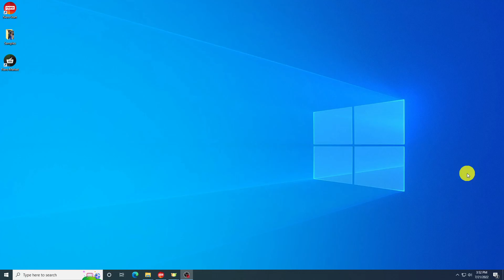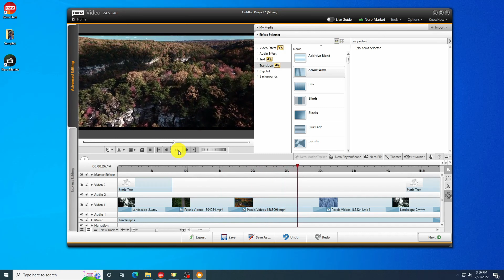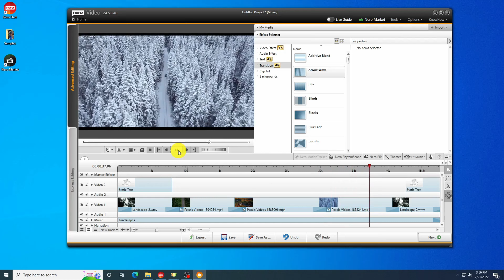How to Edit Video & Apply Themes, Effects | Nero Video Tutorial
🪄Transform your videos into professional masterpieces with Nero Video. Learn how to edit, apply themes, and add stunning effects in our step-by-step tutorial.
✅Nero Video software offers multi-track video editing in HD, 4K, and 8K with countless templates and effects. AI-based media management, support for edge-to-edge video, and professional effects like alpha channel (green screen) and PiP effects make it easy to make good videos.

Steps:
00:00 Open Nero Video to make advanced video import some files (you can import 8k or 4k video files)
00:22 Import some files (you can import 8k, 4k or the resolution video files) and drag to timeline
00:35 Edit the videos such as make a cut, choose a theme, apply transition effects and duration
01:26 preview the edited video before exporting